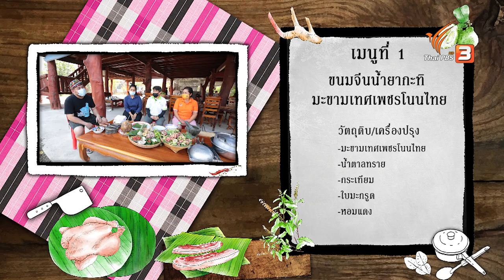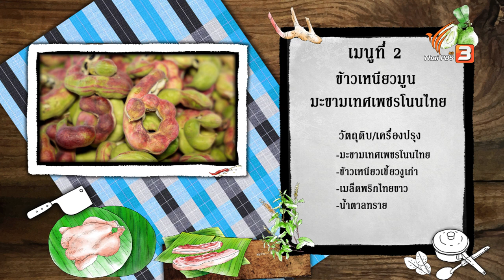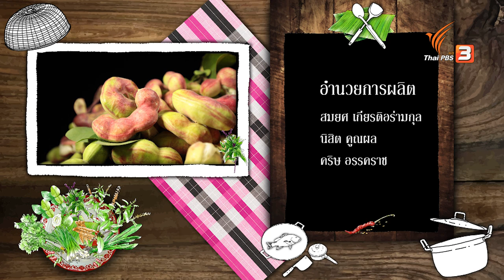มะขามเทศเพชรโนนไทย : ภัตตาคารบ้านทุ่ง (20 มี.ค. 64)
พี่สตังค์พาไปตามหา “มะขามเทศเพชรโนนไทย” ของดี ของเด่น ของขึ้นชื่อประจำจังหวัด ที่ ต.กำปัง อ.โนนไทย จ.นครราชสีมา แล้วพาเข้าครัวไปปรุงสุดยอดเมนูประยุกต์ รสชาติไม่ธรรมดา “ขนมจีนน้ำยากะทิมะขามเทศเพชรโนนไทย” และ “ข้าวเหนียวมูนมะขามเทศเพชรโนนไทย” จะอร่อยขนาดไหน ? ตามพี่สตังค์มาชิมกันเลย !!!

เกร็ดความรู้คู่ครัวพี่สตังค์
“มะขามเทศเพชรโนนไทย” เป็นมะขามเทศพันธุ์ฝักใหญ่ ทรงฝักมีลักษณะโค้งเป็นวงกลม หรือโค้งเป็นวงซ้อนกันคล้ายสปริง เมื่อแก่จะมีลักษณะฝักนูน อวบใหญ่ มีรอยหยักเล็กน้อยตามตำแหน่งที่มีเมล็ด ผิวเปลือกมีสีเขียวปนแดง เนื้อกรอบสีขาวขุ่นปนชมพู หรือสีขาวขุ่นปนแดง ปลูกในพื้นที่อำเภอโนนไทยของจังหวัดนครราชสีมา ซึ่งมีลักษณะพื้นที่ดินเค็ม น้ำกร่อย ส่งผลให้ “มะขามเทศเพชรโนนไทย” มีรสชาติหวานมัน จนได้รับการขึ้นทะเบียนสิ่งบ่งชี้ทางภูมิศาสตร์ หรือ Geographical Indications (GI)
ติดตามชมได้ในรายการ ภัตตาคารบ้านทุ่ง ตอน มะขามเทศเพชรโนนไทย วันเสาร์ที่ 20 มีนาคม 2564 เวลา 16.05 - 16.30 น. ทางไทยพีบีเอส หรือรับชมย้อนหลังทาง